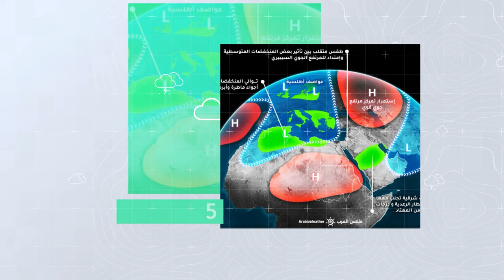السعودية النشرة الأسبوعية | طقس حار إلى شديد الحرارة في عموم المناطق | الاحد 9-6-2024